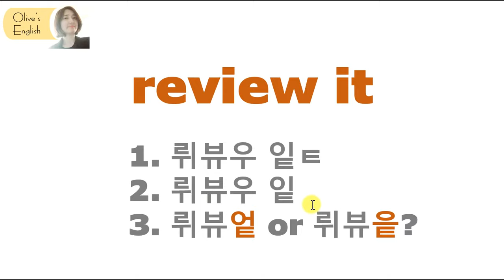[발음Q&A 261] - review it 발음/ review 발음/ it 발음/ 원어민 발음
📖 review it 발음